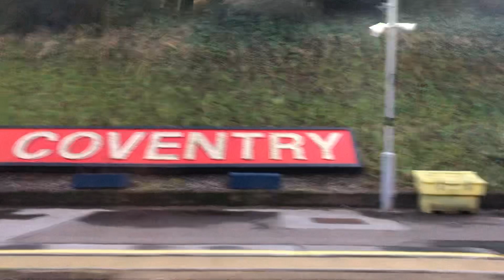Pulling into Coventry station on a West Midlands railway 15/12/23